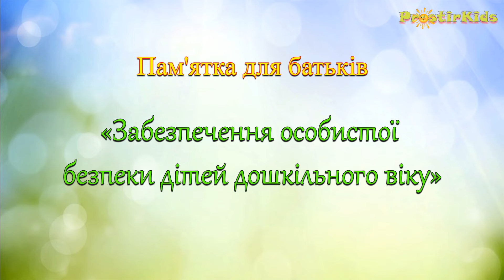Пам'ятка для батьків "Забезпечення особистої безпеки дітей дошкільного віку"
Поради батькам щодо забезпечення особистої безпеки дітей дошкільного віку...